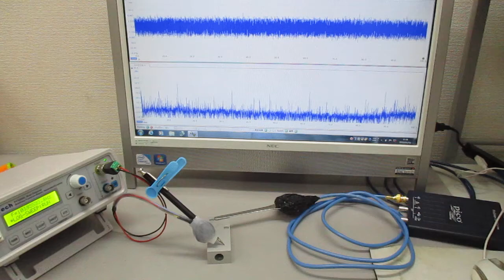超音波発振制御実験 ultrasonic-labo